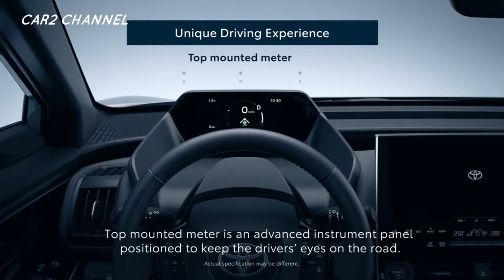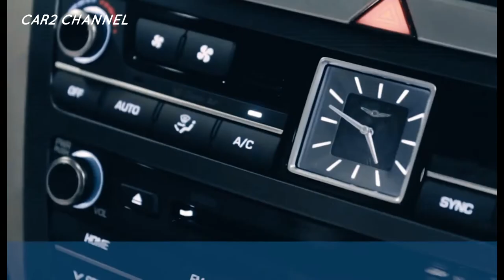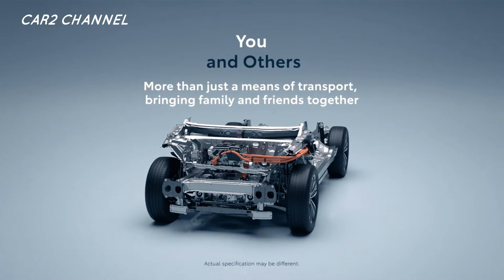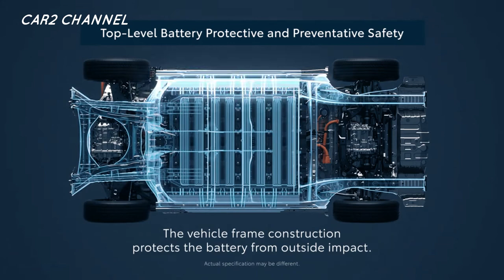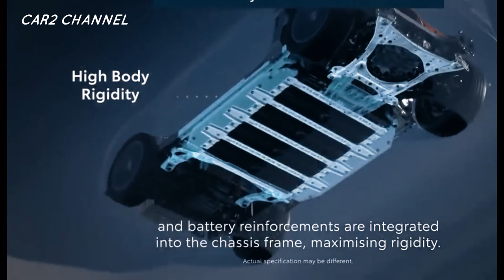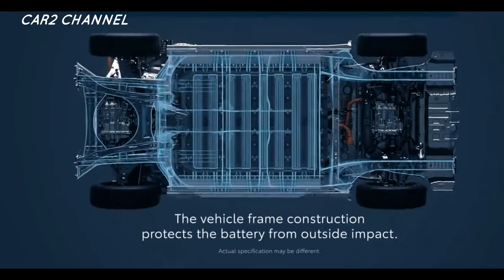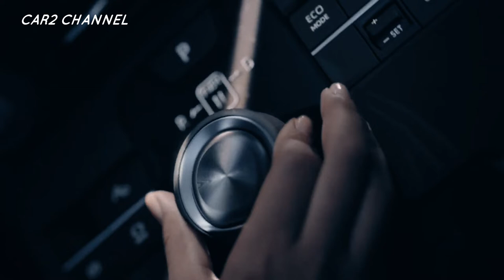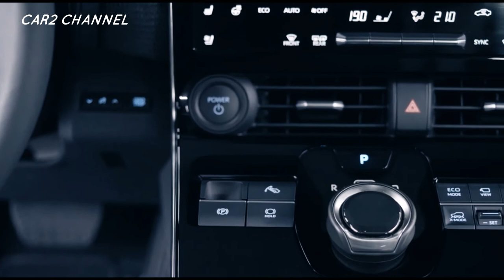Toyota bZ4x telah hadir di Indonesia, SEBAGAI MOBIL RESMI KTT G20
PT Toyota Astra Motor (TAM) memastikan  kendaraan listrik terbaru  Toyota bZ
4X telah hadir di Tanah Air sebagai bagian dari persiapan KTT G20. Meski belum bisa dipastikan jumlahnya (yang sedang terjadi saat ini), tonggak-tonggak yang relevan merupakan indikasi keseriusan perusahaan dalam menyongsong era elektrifikasi tanah air. Adapun kepastian Toyota Indonesia, menyusul  bocoran gambar yang diterima  redaksi Kompas.com, yang menunjukkan kendaraan  sedang diderek ke suatu tempat.